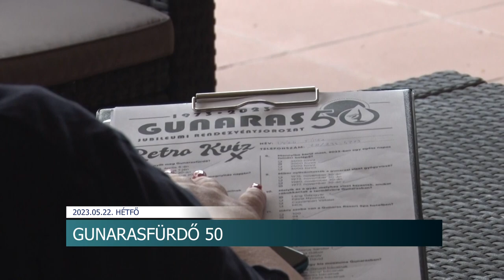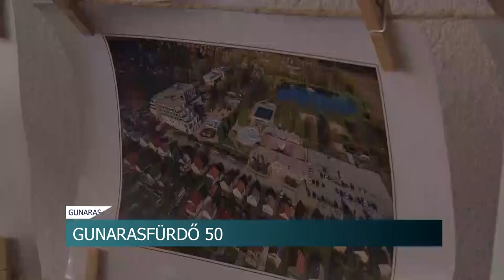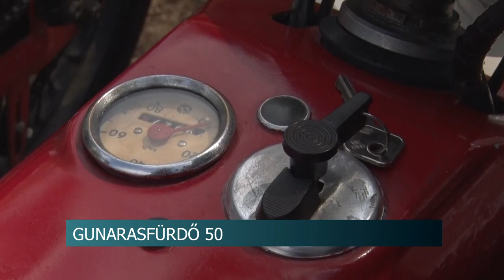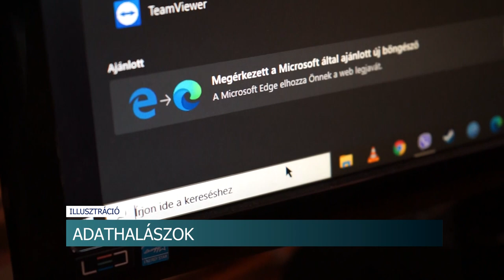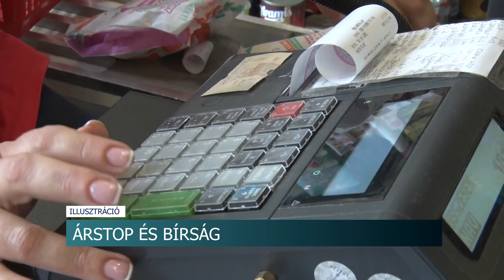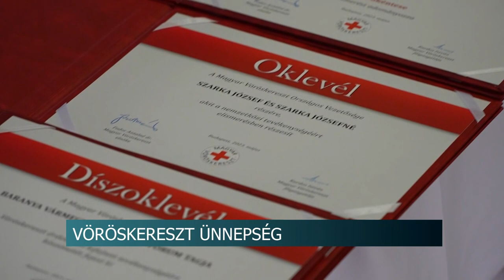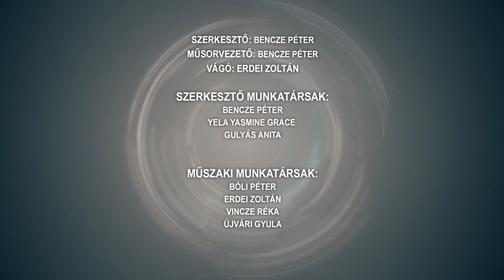Híradó - 2023.05.22.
Tartalom:
- Tolna Város Napja - Színes programokkal várták a látogatókat
- Ittasan esett el az elektromos motorjával, majd súlyos sérüléseket szenvedett egy férfi
- 50 évvel ezelőtt épült meg Gunarason a fürdő - A Jubileum alkalmából programkavalkád várta a látogatókat
- Főzőverseny, színpadi produkciók, légvár - Falunapot tartottak a Tolna vármegyei Kurdon
- Előrehozott gyereknap Kétyen- nem mindennapi élményekben volt részük a kicsiknek
Regionális hírek:
- A Nemzetközi Vöröskereszt és a Vörösfélhold napja - Bikalon tartottak megemlékezést
- Autóvásárlásból rongálás lett - Nem volt megfelelő a jármű műszaki állapota, kalapáccsal verte szét a férfi
- Növény kiállítás  - rengeteg érdekességgel találkozhatnak az érdeklődők.